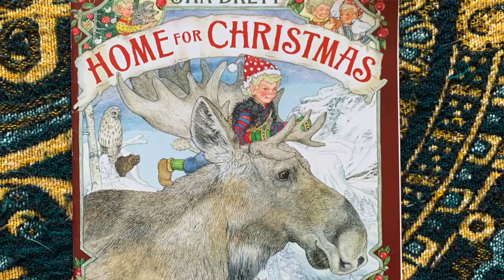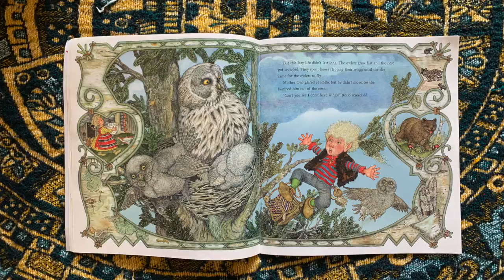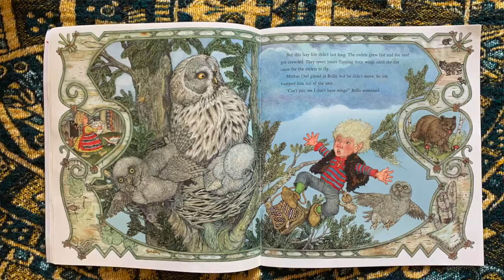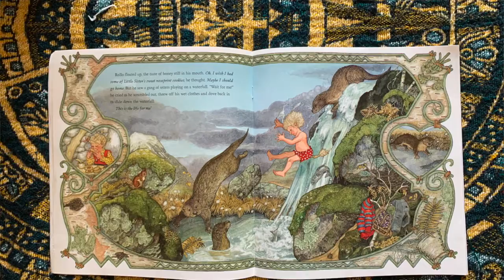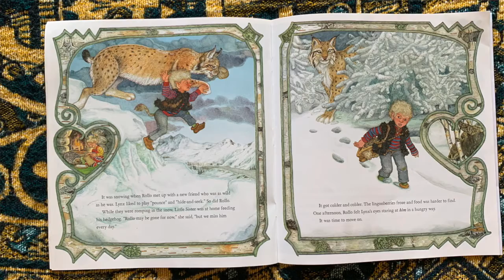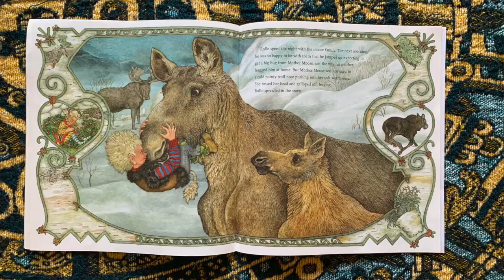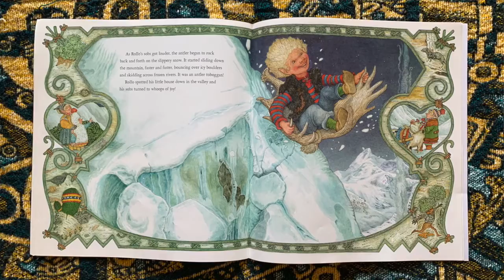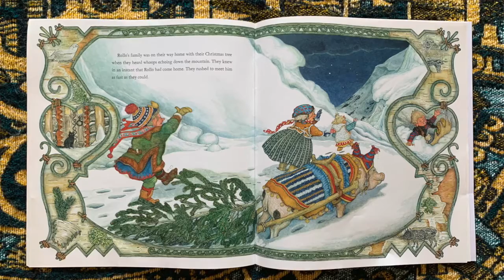Home For Christmas